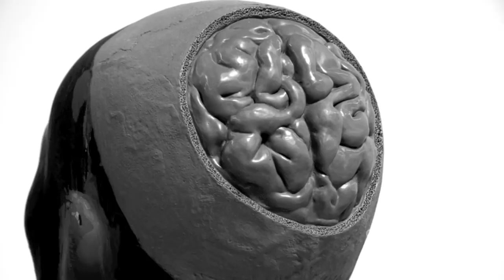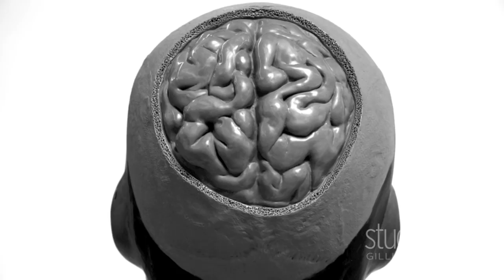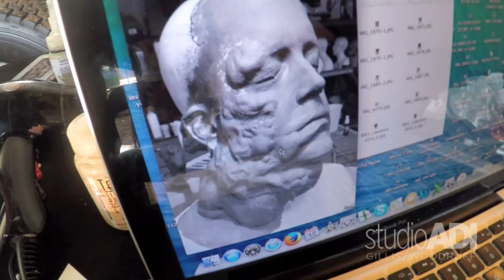Rakka ADI Effects BTS Neill Blomkamp Film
Visionary Sci-fi director Neill Blomkamp (District 9, Elysium, Chappie) wants to re-invent how movies are made. ADI had the pleasure of helping him realize Rakka by creating the Practical FX pieces for the film. And yes, that is Alec Gillis in the film shooting at an alien lizard dude.

Want to see this as a longer film? Support Rakka by buying it on Steam